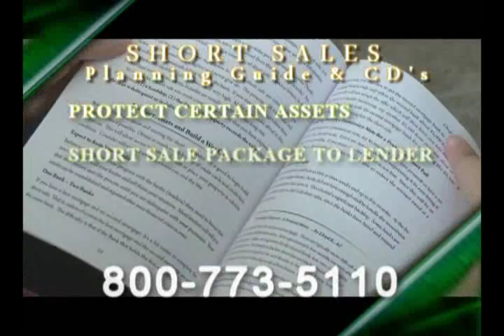Short Sales Planning Guide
Produced by Ron Maxwell.  2009